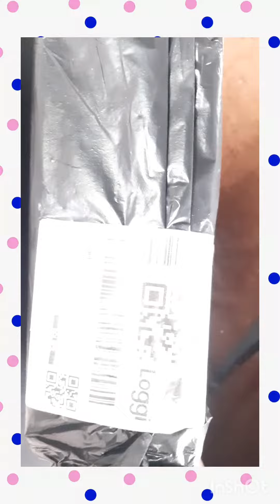Testando a escova secadora e alisa/achadinho da shoppe/veja o resultado